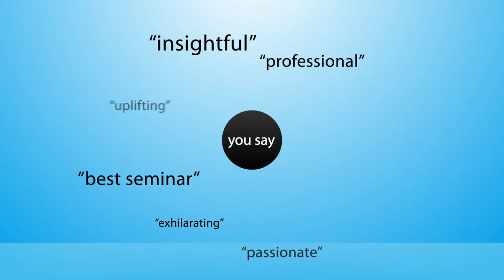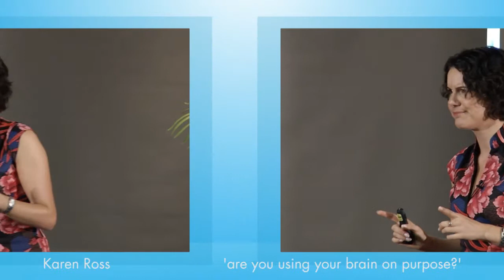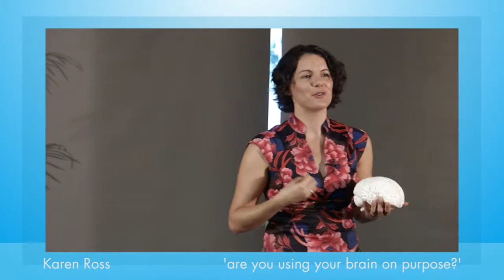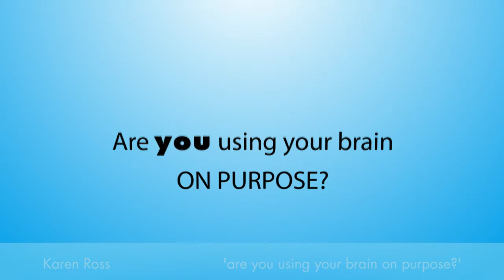Karen Ross New Logo reveal